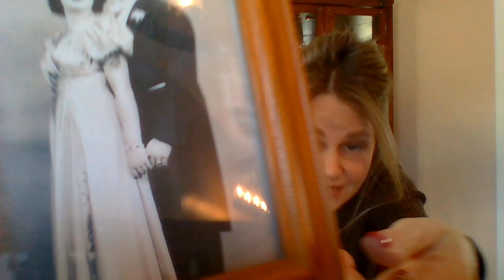THE PRICELESS HANDBAG & JEWELRY MOM LEFT ME || WINNERS OF 2 GIVEAWAYS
Hi friends... sorry it's a long video but I hope you enjoy the content. We've all loved and lost and some of us have lost way too often. But sharing this is a way to keep memories alive. Please watch Winnie's video